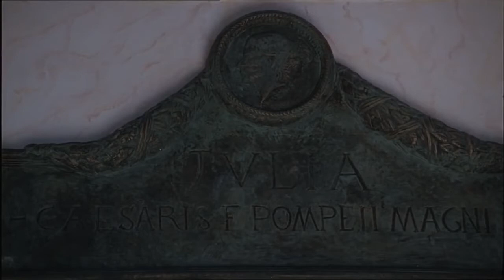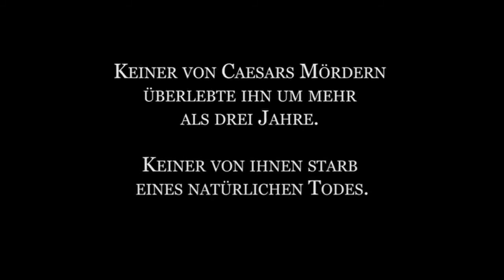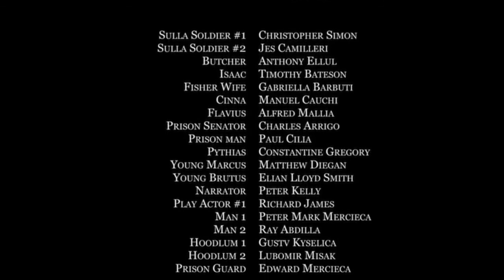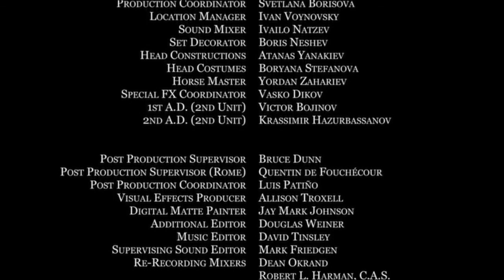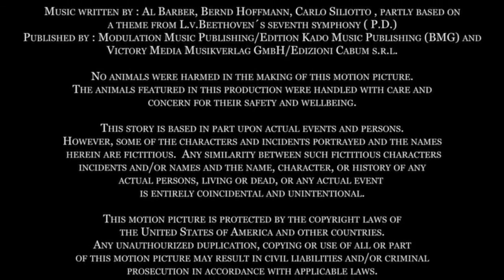julius caesar 2002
pompey and the pirates